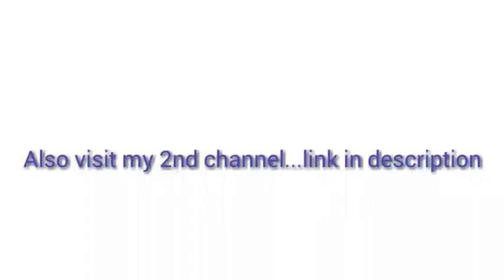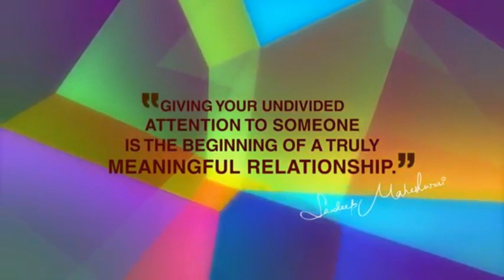माता पिता से ज्यादा महत्वपूर्ण कोई यार दोस्त नहीं | by - Sandeep Maheshwari link below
1. दोस्तों अगर आप भी Online Shopping करते है और आपको किसी भी site पर shopping करने पर extra cashback यानी दुगुना फायदा चाहिए तो इस लिंक पर क्लिक करे

2. अगर आप ऑनलाइन पैसा कमाना चाहते हो तो लिंक पर जाये

1. SYSKA 10000 Mah Power bank

2. Lenovo Legion Y540 Gaming Laptop

3. The Man company Skin Brightening Cream Multani Mitti

4. Mamaearth ubtan face wash for Tan removal

5. Mengler Striped Washable slip on Shoes

6. Avasaa Mix n Match Printed kurta

7. Boat Stylish Earphone

8. The man company Beard oil for growth beard

9. The man company ultimate body Perfume 4 set

10. Ausk Short Sleevess T shirt with colourblock detail